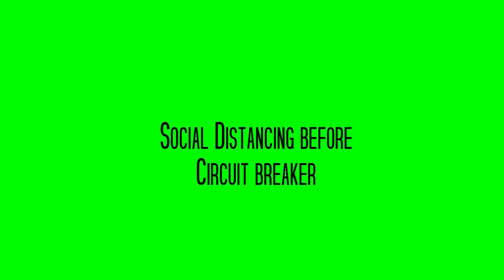life before and after circuit breaker